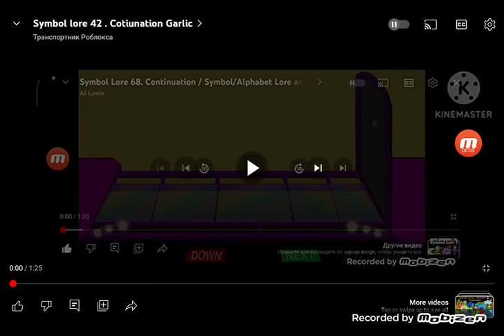symbol lore 30 . continuation garlic